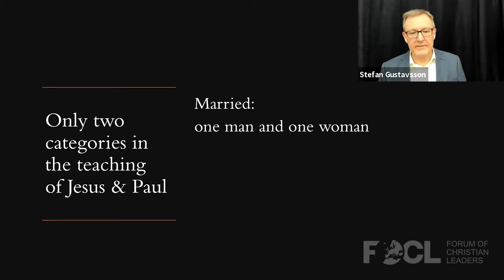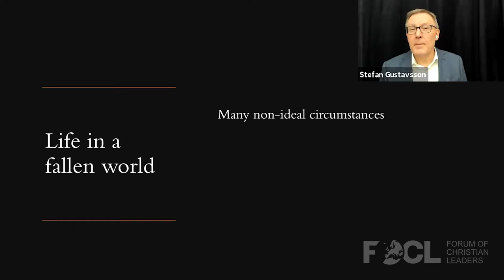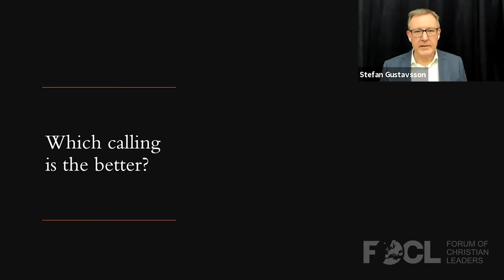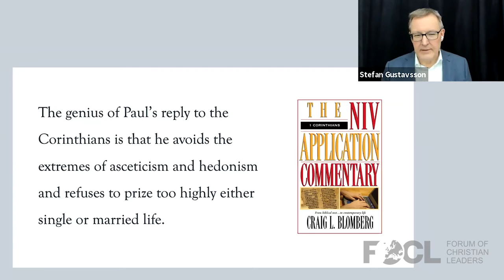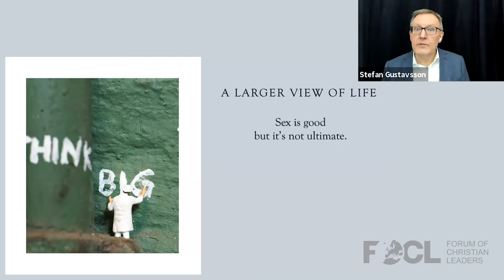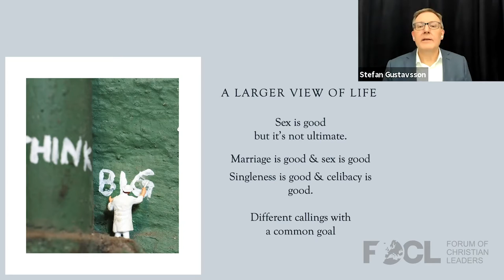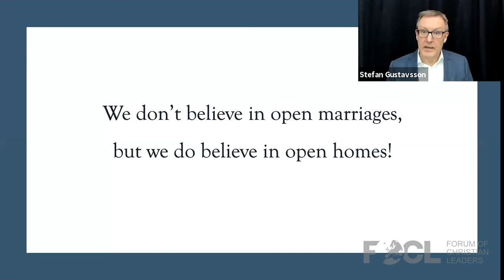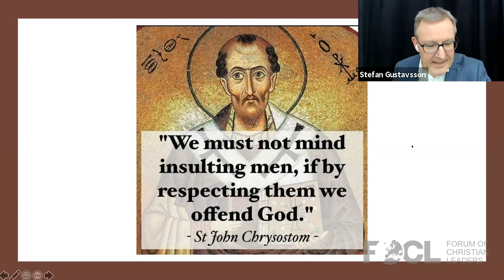The Sexual Revolution - Part 5: Singleness, Celibacy, and Marriage - Stefan Gustavsson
Stefan Gustavsson is a member of the European Leadership Forum Steering Committee. He is the director for Apologia – Centre for Christian Apologetics and makes his home in Stockholm.

Sex is an important and powerful dimension of our human existence. Today our view of sex, the body, and love is deeply shaped by the sexual revolution, while the biblical understanding is rejected and ridiculed. Often the church has been silent on the subject or has gradually adapted the view of the secular culture. In this Master Class we will take an in-depth look into both the sexual revolution and the Bible’s revolutionary view of sex.

Part 5:  Singleness, Celibacy, and Marriage – for Disciples of Christ
In this session we will talk about God’s calling for us individually and the implications it has for the place of sex in the broader picture of what it is to be human and a follower of Christ.